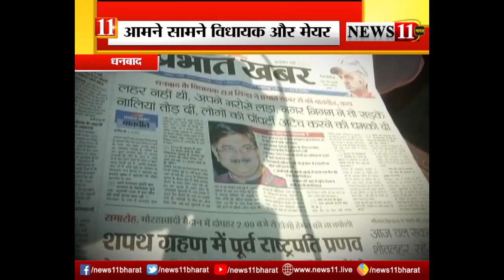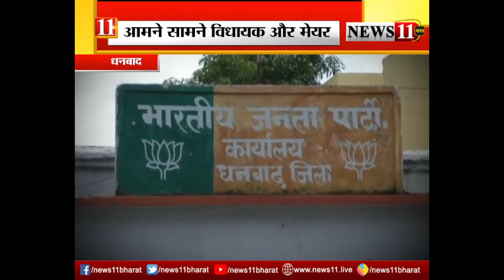धनबाद में मेयर और विधायक में आर-पार की लड़ाई, पार्षदों की बयानबाजी से चढ़ा सियासी पारा